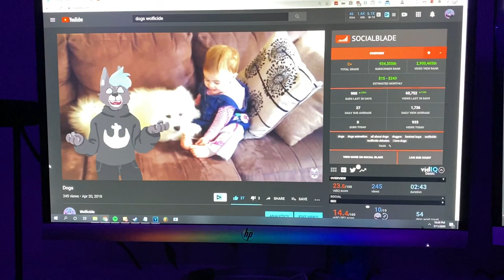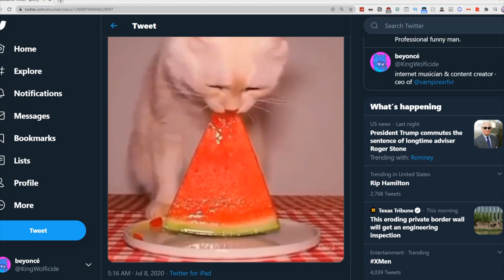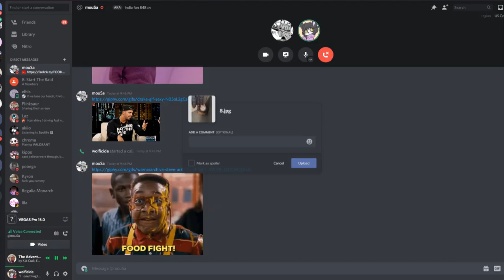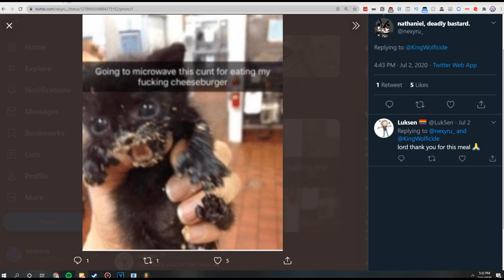Cats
on twitter i asked you for cats, and you gave me cats. funny cats: the video.
lol!